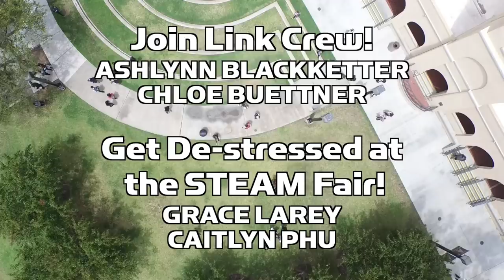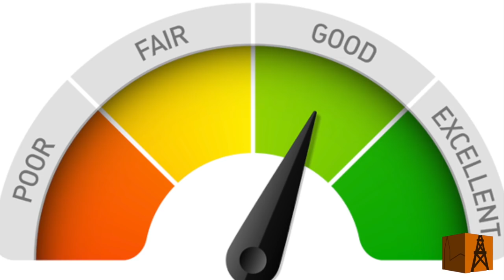Campus.Update.s09.e21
This week on Campus Update:
Resilience and Grit!
Teachers' Pets: Mr. Nicholson
Join Link Crew!
Get De-Stressed at the Steam Fair!
Cooking at Home for Fun and Profit
HB Bites: Get a FREE Everbowl!
APA's Phantom of the Opera
Let's Talk Track!